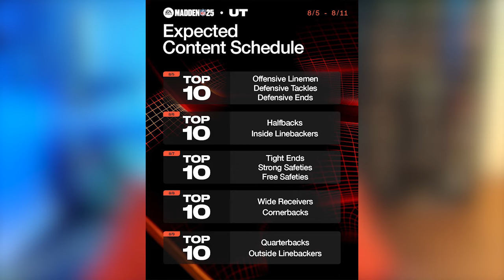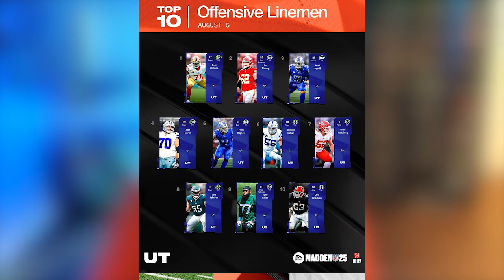The Top 10 CONFIRMED Offensive Linemen In Madden 25 Ultimate Team!